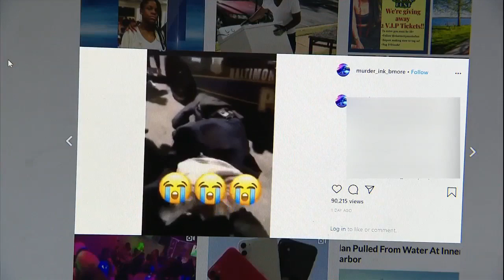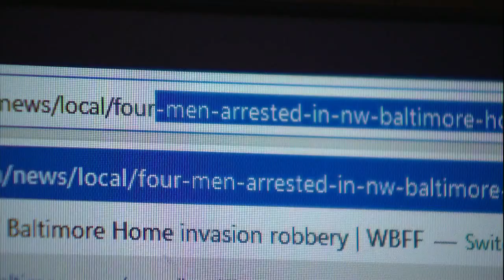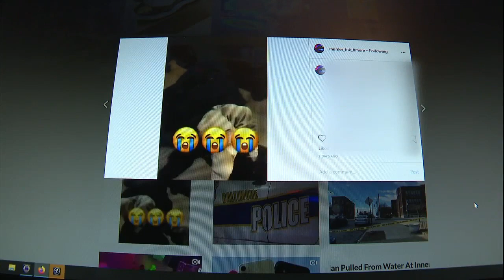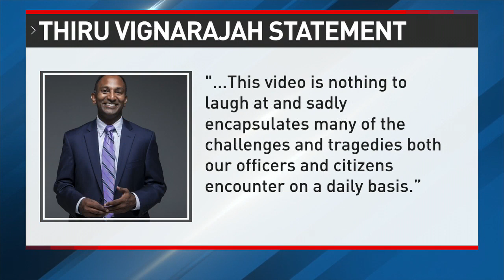Suspect in Officer Assault has History of Violence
FIRST ON FOX: One of the suspects involved in the kicking of a police officer, was involved in a home invasion when he was a teenager. He is being held without bail in the latest incident.